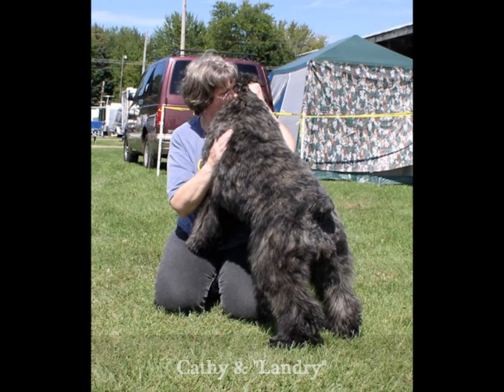Face to Face - EP III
Facebook Group - Bouvier des Flandres Global
10th Week Theme "Face to Face" - EP II